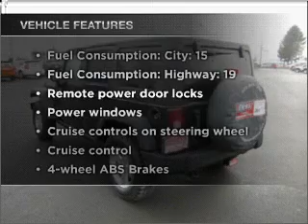2011 Jeep Wrangler Unlimited - Hillsboro OR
Year: 2011
Make: Jeep
Model: Wrangler Unlimited
Engine: 3.8 liter 6 cylinder 12 valve
Transmission: Automatic
Exterior: Green
Miles:
Dick's Auto Group
4151 S. E. Tualatin Valley Highway
Hillsboro, OR 97123